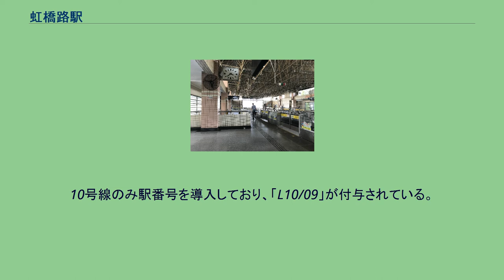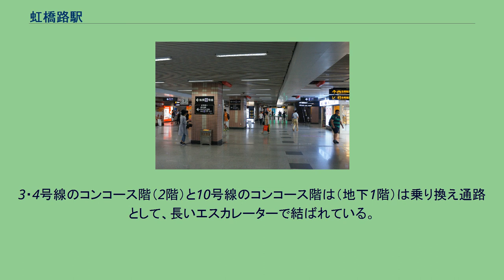虹橋路駅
虹橋路駅（こうきょうろ-えき）は中華人民共和国上海市長寧区にある、上海軌道交通（地下鉄）の駅。
3号線と4号線と10号線が乗り入れる。
当駅から宝山路駅の区間は、3号線と4号線が線路を共有している。
10号線のみ駅番号を導入しており、「L10/09」が付与されている。
3・4号線は高架駅。
2階がコンコース階、3階がホーム階である。
プラットホームは相対式2面2線を有しており、大屋根で覆われている。
可動式ホーム柵完備。
ホーム上にエアコンといった空調設備が無く、暑い時期は扇風機のみ稼働させている。
駅の南側で3号線と4号線の共用区間が終了するため、線路の分岐がある。
10号線は地下駅。
地下1階がコンコース階、地下2階がホーム階である。
プラットホームは島式1面2線を有しており、フルハイトタイプのホームドアを完備している。
ホームは湾曲しており、ホーム東端の幅が27.5メートル、西端の幅が29.2メートルと異なる。
3・4号線のコンコース階（2階）と10号線のコンコース階は（地下1階）は乗り換え通路として、長いエスカレーターで結ばれている。
3・4号線駅舎の隣にバス停がある。
26、72、138、141、149、506、754、806、827、836、855、857